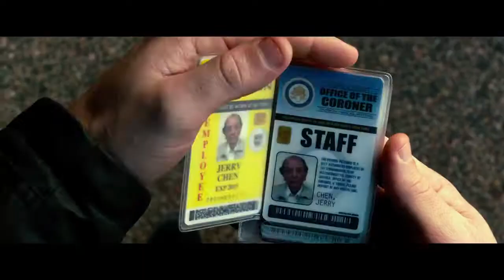R.I.P.D. : Poliziotti dall'aldilà - Trailer Italiano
R.I.P.D. : Poliziotti dall'aldilà

Regia: Robert Schwentke

Cast: Ryan Reynolds - Kevin Bacon - Jeff Bridges - Mary-Louise Parker - Robert Knepper - James Hong - Stephanie Szostak - Devin Ratray - Mike O'Malley - Marisa Miller - Zoe Aggeliki - Kachina Dechert

Trama:
Acronimo di "Rest in Peace Department", il "Dipartimento di Polizia dei Morti", questo action/thriller, basato sull'omonimo fumetto di Peter Lenkov, unisce il genere poliziesco e quello zombie. Due agenti di polizia, uno morto da poco e l'altro defunto centinaia di anni prima, si trovano a lavorare insieme per tentare di mantenere ordine nel mondo degli spiriti. In cambio il giovane poliziotto avrà l'opportunità di trovare il suo assassino.